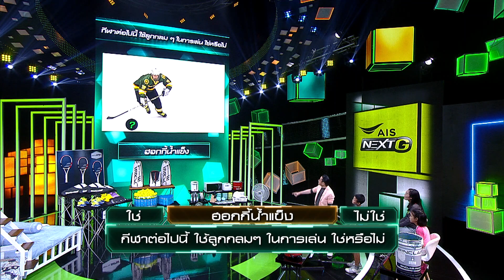กล่องของขวัญ | EP.163 | 23 ม.ค. 63 [3/3]